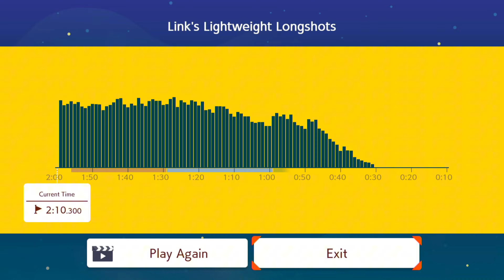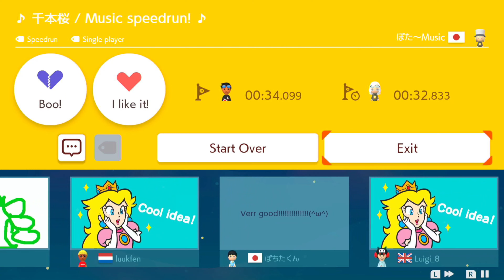ABSOLUTE MADNESS | Super Mario Maker 2